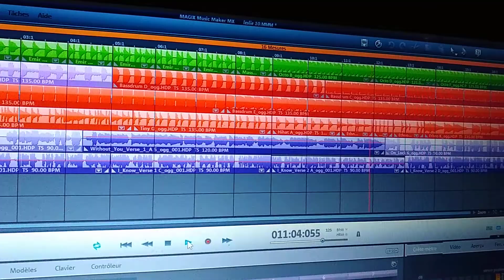Leslie music 10